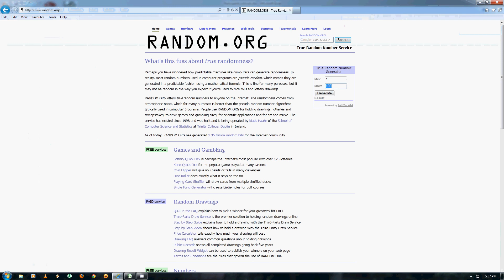Extragere castigator concurs "Castiga un mouse Jizz G1780 oferit de sistemepc.net"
Premiul este oferit de site-ul si consta intr-un mouse Jizz G1780.